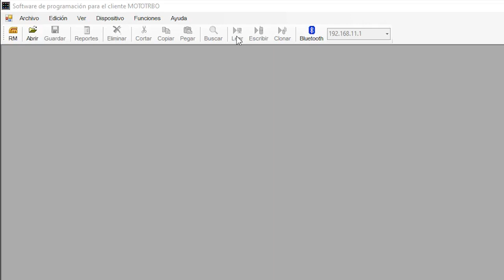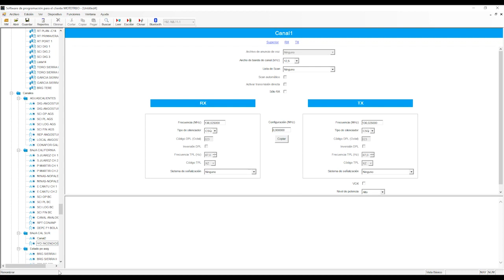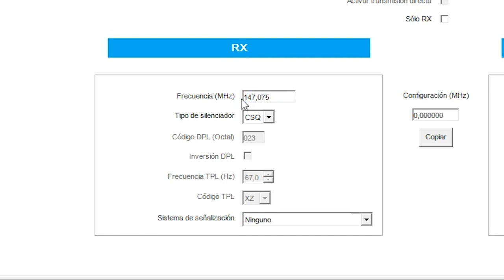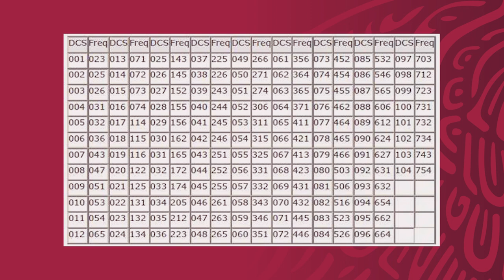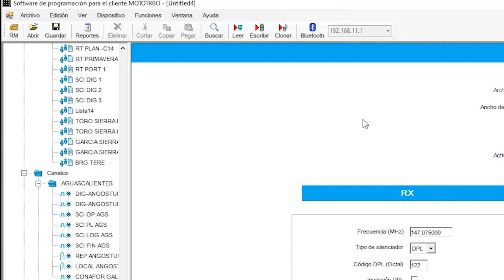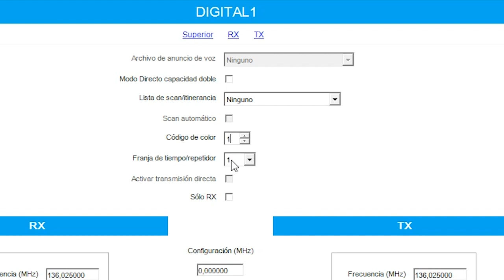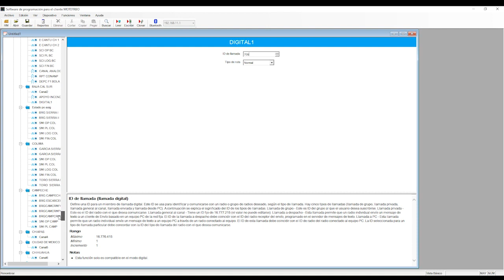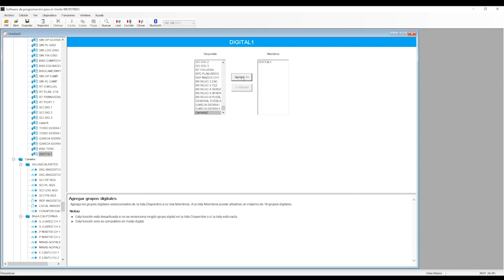Programación de Canales Analógicos y Digitales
Modelos de radios:
DGP 8550
DGP 8550e
Modelo de cable de programación:
PMKN4012